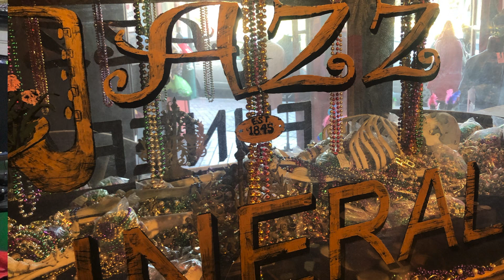Merry Chriastmas Thank You 21 And New For 22 Bootlegger Guitar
We are a boutique guitar and amp company in Hermosa Beach California